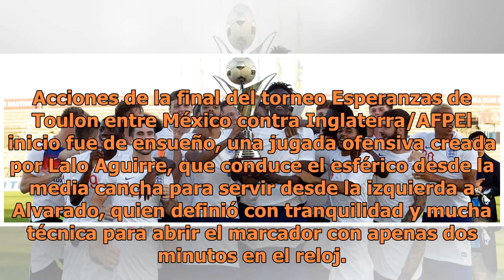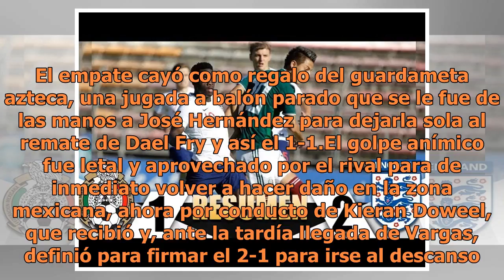México sub-21 se quedó con las ganas, Inglaterra es campeón de Toulon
Fue poco tiempo el que Inglaterra Sub-21 necesitó para aniquilar el sueño histórico de la Selección Mexicana Sub-21 en el Torneo Esperanzas de Toulon y así convertirse en tricampeón del certamen. Si bien los aztecas se adelantaron en el marcador gracias a Roberto Alvarado, en cinco minutos y un erro...